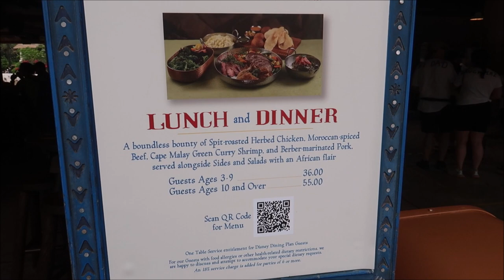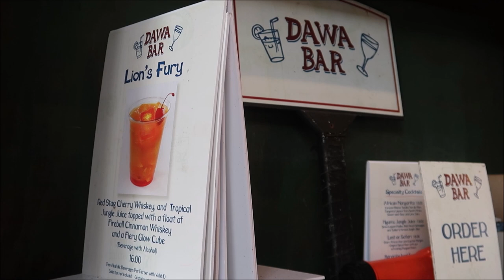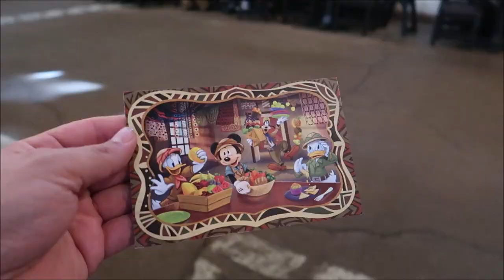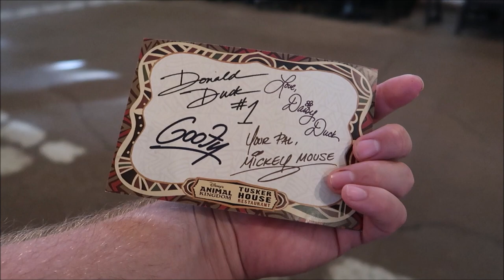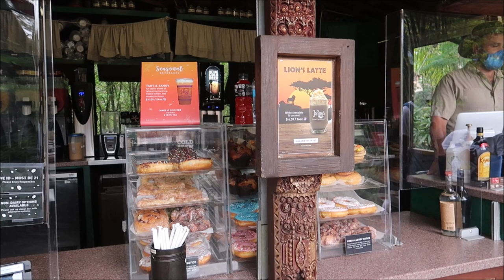Tusker House 2021 | Character Dining & NEW Family Style Dinner Menu | Disney’s Animal Kingdom Dining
A Colorful Restaurant with Character

Step inside this lively Harambe marketplace eatery and enjoy family-friendly surroundings. The plentiful family-style menu offers favorites for breakfast, lunch and dinner.

While you dine, snap a photo and tip your pith helmet to Donald Duck—suited up and ready for his next safari adventure—along with his Disney friends, as they travel throughout the dining rooms celebrating their latest expedition.

It’s a wild good time, every time!
Favorites with a Safari Flavor

Say Jambo to a delightful family-style menu of fantastic favorites and new discoveries!

For breakfast, munch on favorites like Safari Bread, Mickey and Simba Waffles, and Durban Chicken and Egg Curry with Jasmine Rice. Lunch and dinner offerings include Moroccan Spiced Beef, Berber Marinated Pork, Spit Roasted Herb Chicken, and Cape Malay Green Curry Shrimp.

Younger travelers will find comforting classics like fruit and yogurt for breakfast and mac and cheese for lunch and dinner.

3211 Vineland Rd
PMB# 244

Julie Marciante

Misty Stanton

Andrea Luttrell

Kelli

Sharon Langone

Lisa Klukas

Michele Lardou

Lars Steenberg

Maja Christensen

Lisa Beachy

James Steffenson

Emma Still

Alma Steinhilber

Melanie Watson

Birtha Feegina

Michelle Shervino

Karlee Tharp

Nicky Blakeman

Team Us

Corinne

Savannah Sanders

beelsberg

Matt Johnson

FlynnLives

Rich Lazar

Stephen McIlhenny

James Zieske

Shaun Rothery

DOM

Tonya Gust

Al Bob

Caryn Haywood

kevin way

Richard

Lauren Youngberg

Chad Barker

Dan Hatfield

Elissa Schmidt

Sue Burnham

Jeff Renfrow

Andrew Singer

Tasha Burns

Karin Misdom

AVEIRO DAN

Mat Saunders

Neil Roberts

Keith Lousley

Tiffany Balbuza

Andrew Frueh

James Emory

Catherine&Chris

Wendy Reinmiller

Marcie Lee

JT McWilliams

Theresa Asperti

Kate Francis

Will Culbertson

April King

Stephanie Wheeler

Jonathan Wyman

Sparrøw Rollins

Dustin Whitfield

Jeff Blacker

Alexondra Lee

Ron Fox

Nickr2190

Tracie Hess

Lee Taylor

Jennifer Stewart

Googly BearKEB

Rollerblades451

It’s Pat

Brian H

Rebecca Anderson

Jenny Walter

Ashley Short

Jon May

Lisa A

Tamara Janowski

Jenni

Ian Boldsworth

Kim Wilson

Mat Piscatella

Amanda AJ

Heather Ludwig

Bill Barsh

Bobby Tyning

Sarah

Kirk Hofeling

Josh

Sherman_117

Janet S.

Ashley Whitaker

Stacie Webster

Patricia Jean

Joy Frye

Blake McAskill

Alli Nivison

Britt Graves

Chris Yobb

Arthur Childs

Jessica Fox

ALEXSANDRA WATSON

Troy Parker

The Zimmermans

Mike Wennmacher

Prinsez54

Liz Walsh

Eric Eggink

Bobby Preteau

Chad Jennings

Rachel Son

Stacy Ludwig

Ryan Tyler

Victoria Thompson

ERNIE NOLTE

Mike Elliott

Robert Belliveau

Tina Spicer

Edward Williams

Kayla Barnett

Kristi Mikle

James Connelly

Regina & Michael

Ann Kennedy

Jill Burns

Guy Turnquist

Shane Hebert

Christine Beebe

Rachel Warde

Lorraine Bonacorsi

Sheryl Potter

ScubaCat3

Texas Takes

Dawn Fawcett

Jesse Burrows

Brock Belinske

Tracey Armstrong

Thomas Young

Mary Place